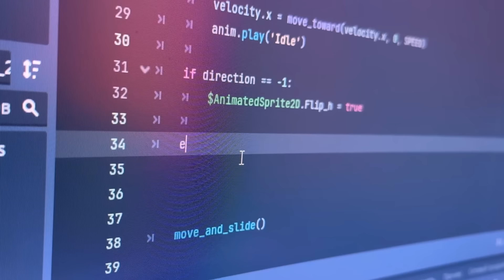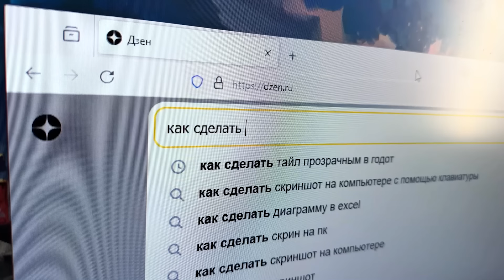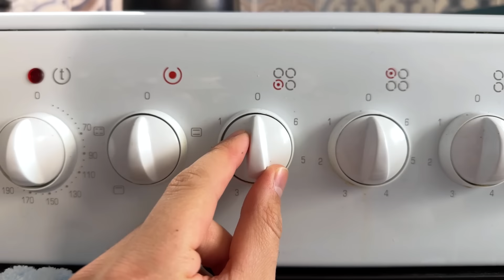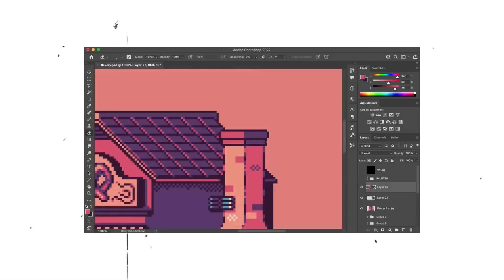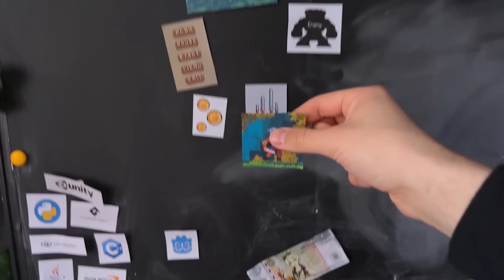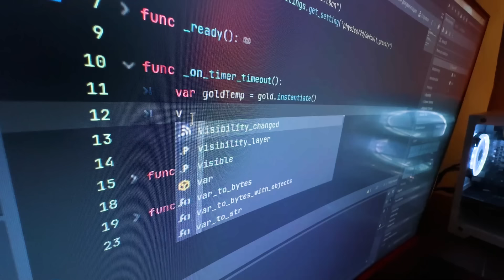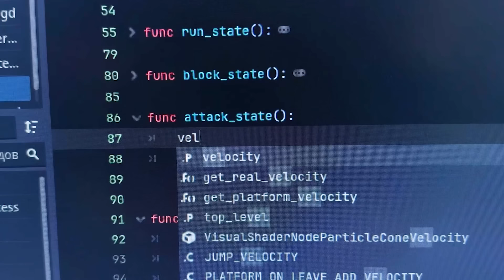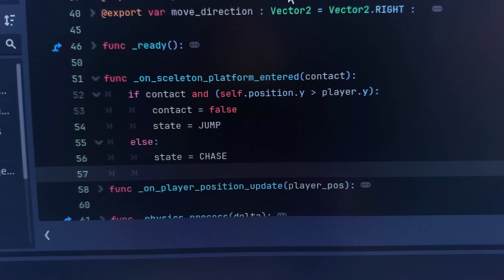Как Я Создал Свою Игру за 7 Дней С НУЛЯ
Бесплатный курс по профориентации от Skillbox!
В этом ролике Я решил создать свою игру. Правда, я не знаю как это делать... Несмотря на это, я решил попробовать создать свою первую игру за 7 дней. Возможно ли это? Давай узнаем. Создаю свою игру за неделю. Как научиться делать игры.
В этом видео я поделюсь, как я создал свою игру за 7 дней с нуля. Узнайте о моем процессе создания игры и какие инструменты использовал.